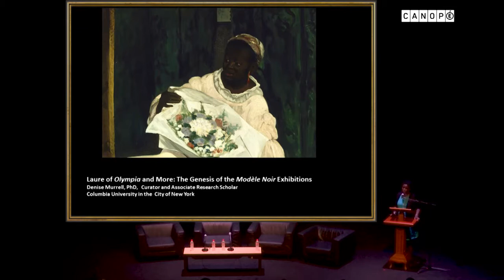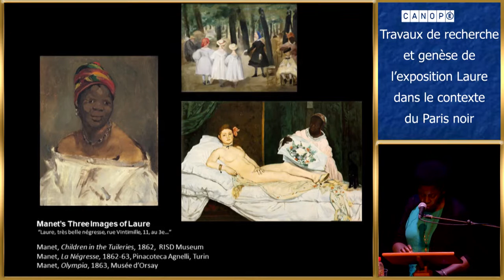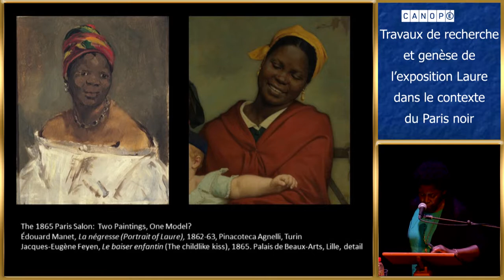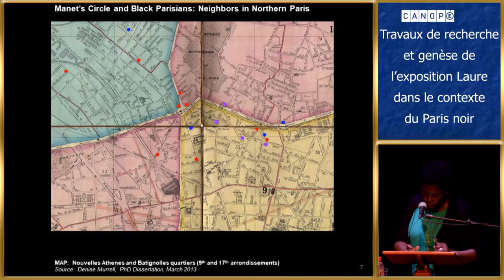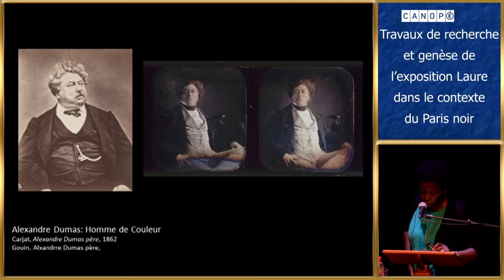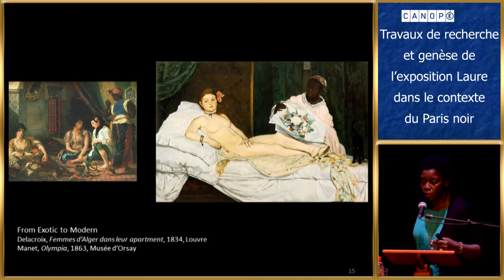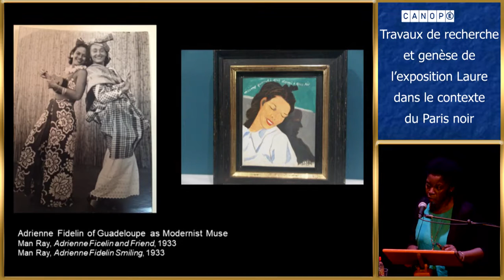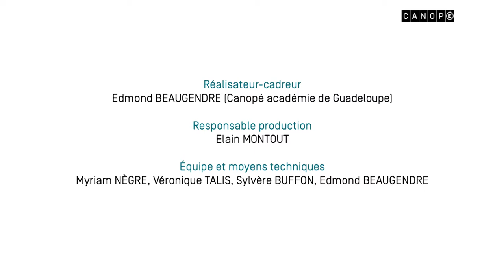Séminaire académique - Travaux de Denise Murrell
Denise Murrell expose ses travaux de recherche sur l'exposition "Le modèle noir" dans le cadre du séminaire de  formation pour les enseignants. A cette occasion, un éclairage pluridisciplinaire sera apporté par les spécialistes des différents domaines abordés : Arts plastiques, Histoire de l’art, Histoire, Cinéma, Lettres, Sciences, Danse et Sport, Éducation musicale. Il s’agit d’une formation à l’appropriation de l’exposition. L’objectif  est  d’accompagner  les  enseignants dans la préparation d’une visite avec une classe et, au-delà, de se saisir des enjeux artistiques, culturels et éducatifs portés par l’exposition.

Crédits vidéos : Canopée académie Guadeloupe et Rectorat Académie Guadeloupe